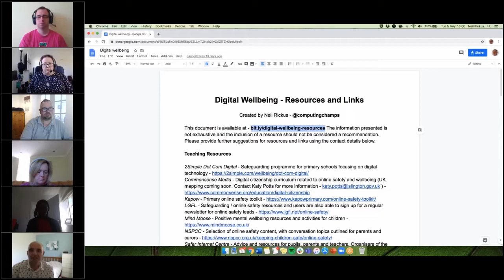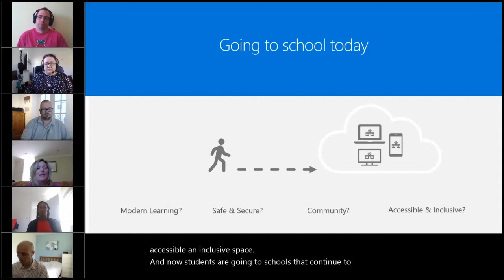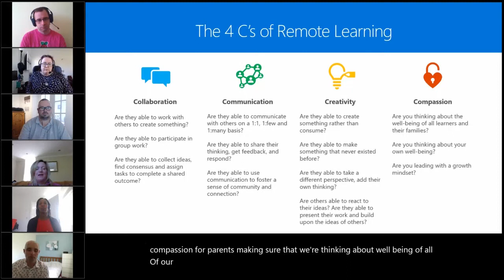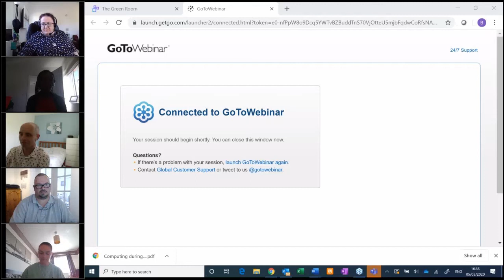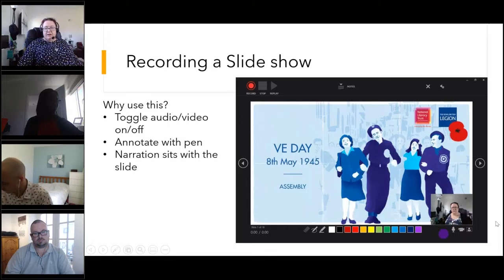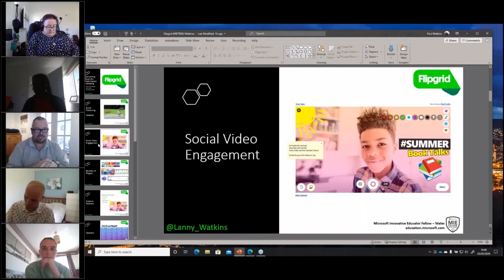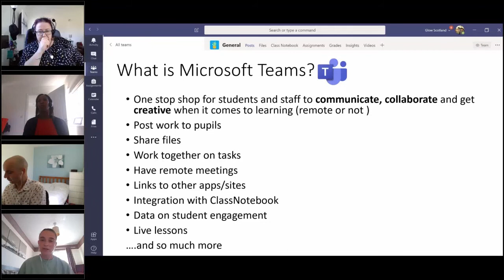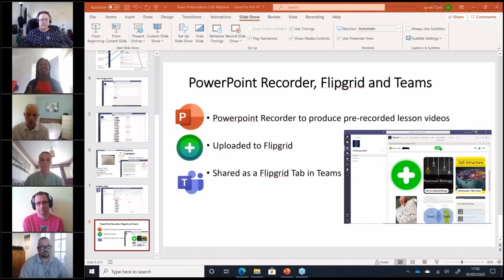Effective Remote Working and Delivery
Part of the CAS Inspire programme.

A collaborative webinar presented by CAS, NCCE and Microsoft colleagues to inform and support on Effective Remote Working and Delivery. We will focus on wellbeing when working from home, Pedagogy around remote teaching and delivery and look at Microsoft Technology to support remote teaching.

The host for this session will be Beverly Clarke (CAS National Community Manager), Panellists are: Neil Rickus (BCS/CAS), Jennifer King (Microsoft), James Robinson (Raspberry Pi Foundation/NCCE), Donna Shah (Microsoft in Education Fellow), Paul Watkins (Microsoft in Education Fellow) and Sarah Clark (Microsoft in Education Fellow)